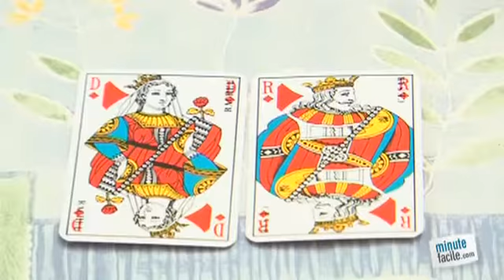Jeu de Belote et Rebelote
Vous êtes amateur de jeux de cartes ?  Découvrez la belote-rebelote en vidéo et faites vos jeux !

Joël Hortes, directeur du camping La petite Motte (camping-lapetitemotte.com) vous explique la belote-rebelote.